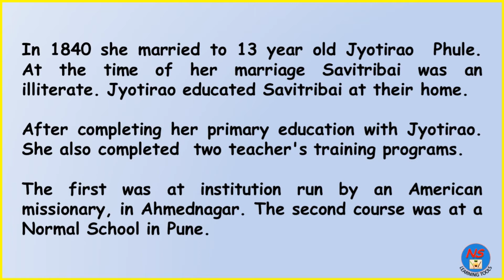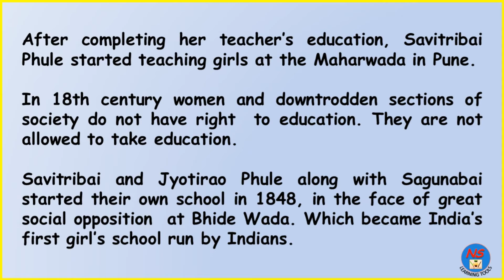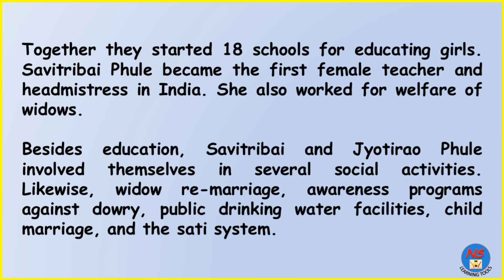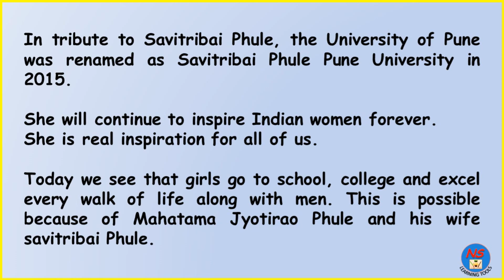Savitribai Phule, Speech On Savitribai Phule,First Female Teacher Of India,Essay on Savitribai Phule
In this video We will learn about "Savitribai Phule'.

Essay on Savitribai Phule, Savitribai Phule, Speech On Savitribai Phule, First Female Teacher Of India,

10 Lines on Dr B. R. Ambedkar, Essay on Dr Babasaheb Ambedkar?, Bhimjayanti?, Speech Dr B R Ambedkar